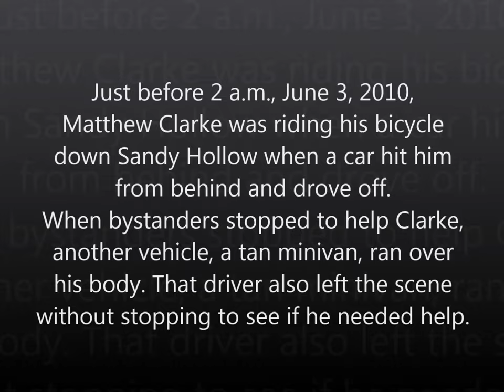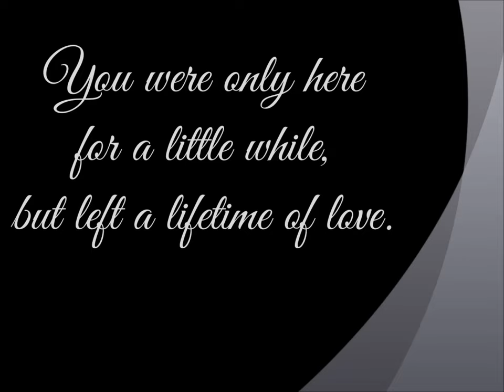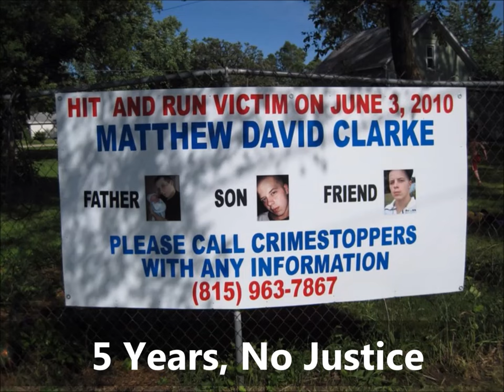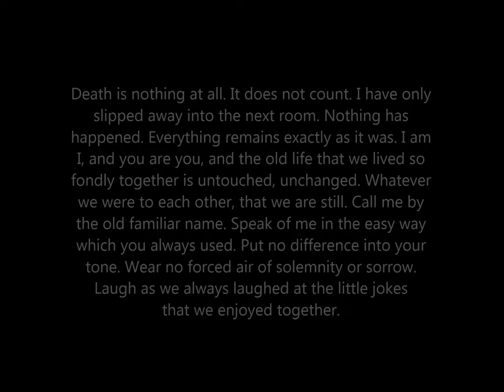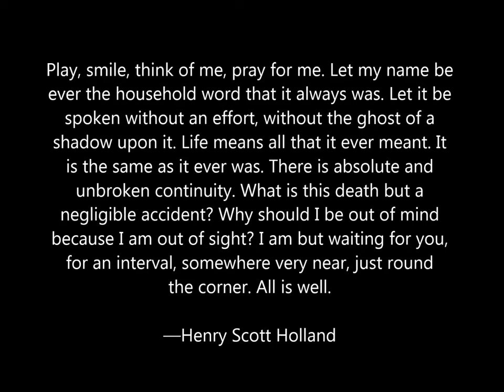In Loving Memory of Matthew Clarke 1988-2010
Just before 2 a.m., June 3  2010, Matthew Clarke was riding his bicycle down Sandy Hollow Road in Rockford, IL, when a car hit him from behind and drove off. When bystanders stopped to help Clarke, another vehicle, a tan minivan, ran over his body. That driver also left the scene without stopping to see if he needed help.